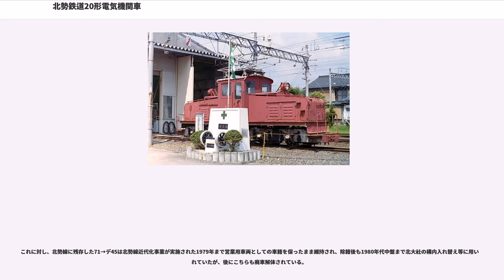北勢鉄道20形電気機関車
20形は北勢鉄道（現在の三岐鉄道北勢線）が1931年の路線電化にあたり新造した、4動軸の凸型電気機関車である。

製造以来、28年に渡って員弁川から産出する砂利の輸送に使用された。

1931年7月8日の六石 - 阿下喜間延長および全線電化開業に際して敷設された、員弁川砂利採取線からの直営砂利事業のための貨物輸送を主目的として、Nos.20・21の2両が1931年2月に名古屋の日本車輌製造本店で製造された。

これらは1944年2月11日の北勢電気鉄道の三重交通への統合で71形71・72へ改番され、更に1965年の三重電鉄の近鉄合併時に他線区在籍車との車番重複を解消するため、デ45形デ45・デ46に再改番された。

全長9.3m、自重12.6t、と日本の762mm軌間軽便鉄道向け電気機関車としては比較的大型の凸型車体を備える。

1位側（阿下喜側）の機械室には空気圧縮機や第1・第2元空気溜などの空制機器を搭載し、2位側（西桑名側）の機械室には抵抗器などの電装品を搭載する。運転室部分には中央2位寄りに直接制御器と座席が設置され、乗務員は横向きに着座するレイアウトである。

台車間を中間連結器でつなぎ、直接牽引力による負荷が車体にかからない構成であったため、台枠はこのクラスの電気機関車としては華奢な、通常の形鋼を組んだ設計となっている。これに対し、妻面が2枚窓で左右に乗務員扉を配した運転室や前後の機械室は鋲接で組み立てられた当時の凸型電気機関車としては定石通りの設計であった。

前照灯は前後の機械室上面の点検蓋中央に1基ずつ独立した灯具に収めて搭載し、標識灯は2灯ずつ機械室端面に左右に振り分けてマウントされている。

電装品は三菱電機製で統一されており、直接制御器と端子電圧750V時定格出力46.6kWの主電動機を吊り掛け式で各台車に2基ずつ計4基搭載した、シンプルな回路構成の直接制御車である。

集電装置はシンプルカテナリ方式で電化されたため、新造当初より運転室の屋根上に菱枠形パンタグラフが搭載されている。

鋲接組み立ての板台枠構造で重ね板ばねを軸ばねおよび枕ばねとする、本格的な構成の2軸ボギー台車を2喜装着する。

この台車は左右の側枠が前後に長く延伸されて端梁で結合されるが、車体中央寄り端梁には中間連結器が、両端寄り端梁にはピン・リンク式連結器がそれぞれマウントされており、牽引力は車体を介さず直接台車から被牽引対象である客貨車に伝えられる構造となっている。

このため、牽引力を負担する必要のない車体の台枠が簡素な構造となっており、また、この台車構造故に両端のデッキは台車上に設けられたため、床面高さ550mmと極端に低い位置となっている。

貨車に貫通制動機が搭載されていない、簡素な軽便鉄道用機関車ということもあってか、非常直通ブレーキが採用されている。

これはブレーキシリンダーを運転室直下の運転台寄りに1基搭載し、ここから前後の台車にロッドを介してブレーキ力が伝達される当時の定石通りの構造である。また、これに加えて反対側の床下には手ブレーキに必要なプーリーなどが装架されており、空気制動が使用できない際には座席と点対称の位置に設置されたハンドブレーキ・ホイールを回転させて制動する設計となっていた。

なお、空転時の撒砂に用いられる砂箱は、台車ではなく各機械室の端部に設けられており、その上部に設けられた開口部から砂を補給し、必要に応じて運転台からの空気圧操作で撒砂を行った。

基準面からの高さ380mmの位置に、前述の通り台車端梁に直接マウントする形でピン・リンク式連結器が取り付けられ、北勢線在籍旅客車の連結器が4/3サイズの自動連結器に交換された際にも保線用貨車を含め、そのままとされていたが、20→デ45については除籍後、機械扱いとなってからは必要に応じて2種の連結器を交換して使用された。

基本的には員弁川の砂利採集事業のために新造された電気機関車であったため、竣工から三重交通への統合後までの長期間に渡って、国鉄線との貨物積み替え駅となる西桑名のホッパー線から星川の構内側線までの往復で終始していた。

だが、その需要の大きさなどから将来は当面安泰と思われていたこの砂利採集線は、1959年9月26日の伊勢湾台風でその諸設備について致命的な大打撃を受け、復旧に巨額の費用を要する見通しとなったことなどから、自動車輸送への...